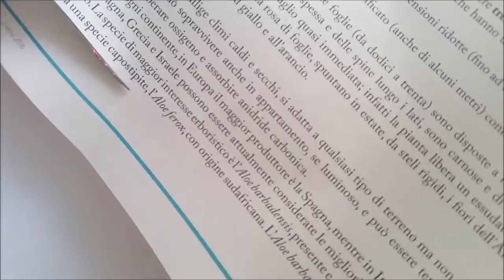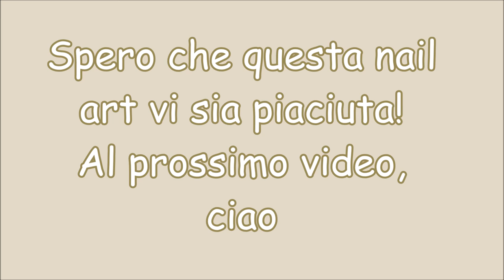Burned Newspaper Nail Art tutorial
Ciao a tutti! In questo video vi farò vedere come ho realizzato la nail art con l'effetto giornale bruciato, spero che vi piaccia!!